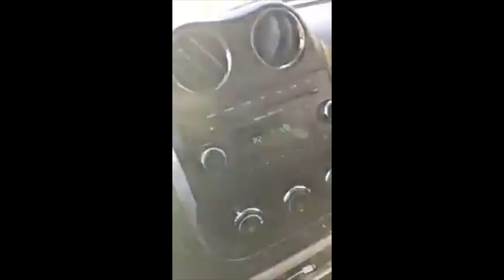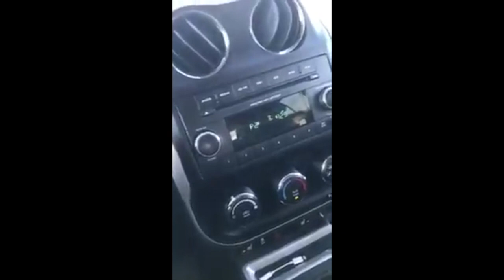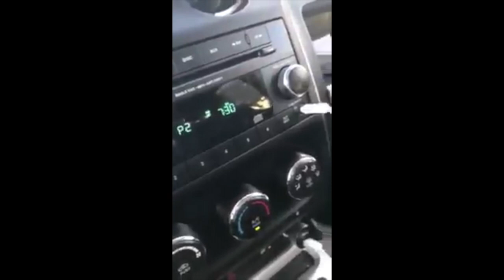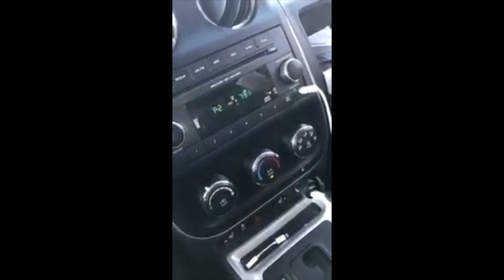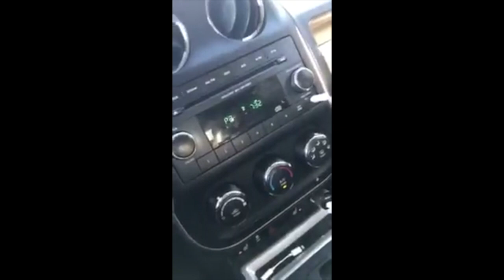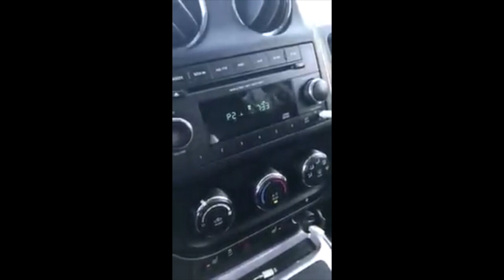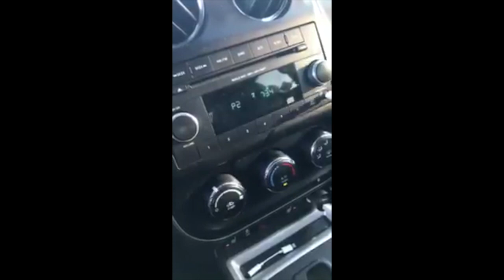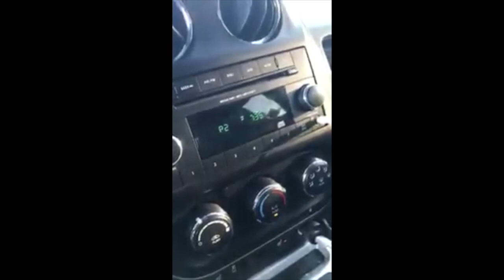Danni Starr quits LIVE on Radio after Ambushed by her cohosts (93.9 WKYS THE FAM)